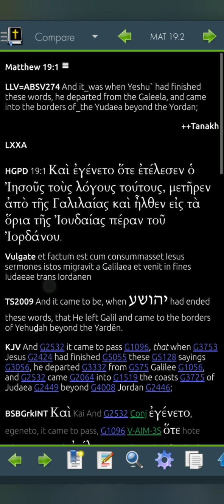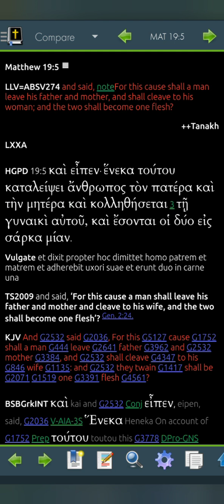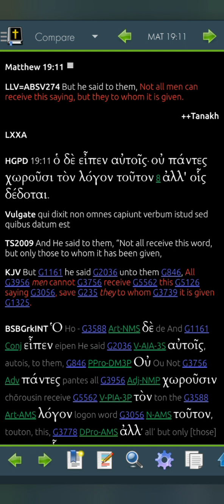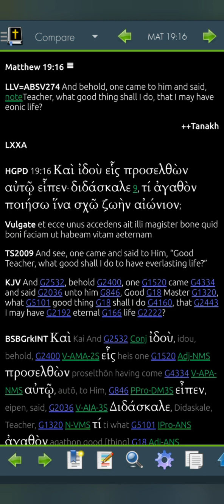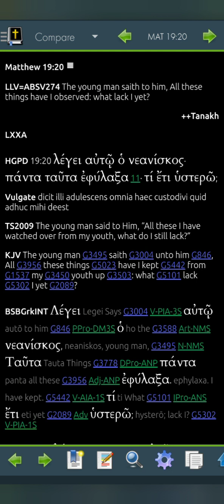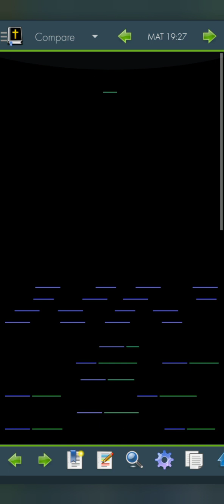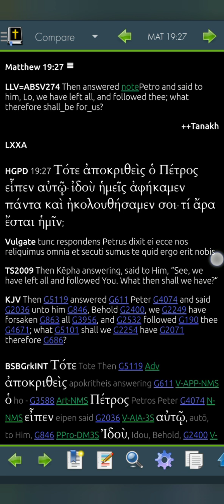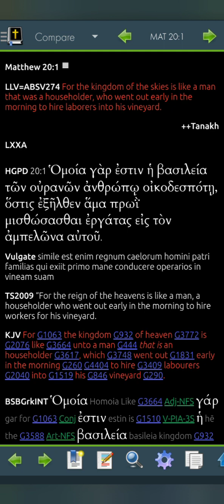Matthew 19 LLV274 for 2024 (Read Me The Bible, Garth.)